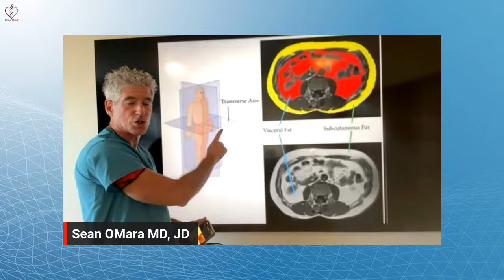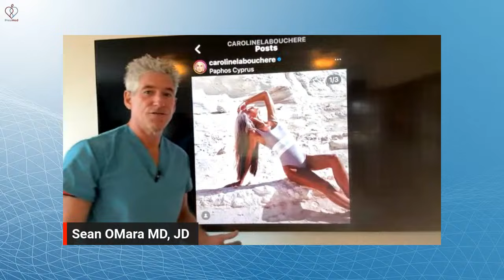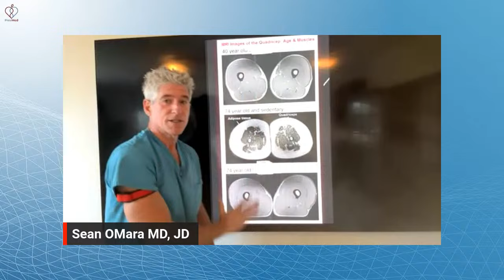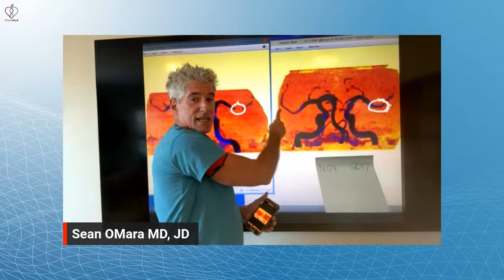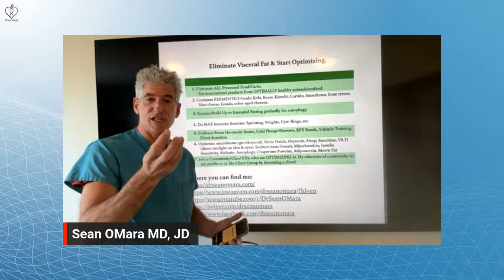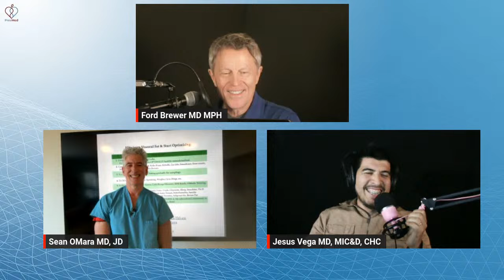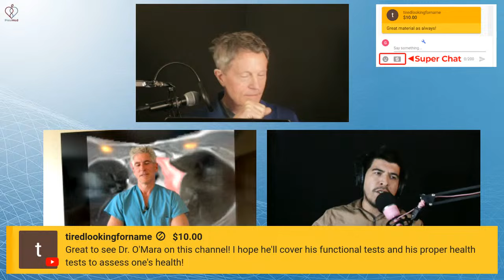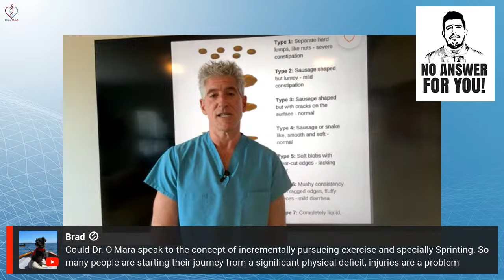Dr Sean O'Mara: Do This To Reverse Visceral Fat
Have you registered for the PrevMed Health Dallas Summit yet? We have an early bird sale going on right now.  Reserve your spot now while seats are available.

Hear from top medical professionals on how to avoid heart attacks, cardiovascular diseases, strokes, and age healthier. Don't miss this life-changing event!